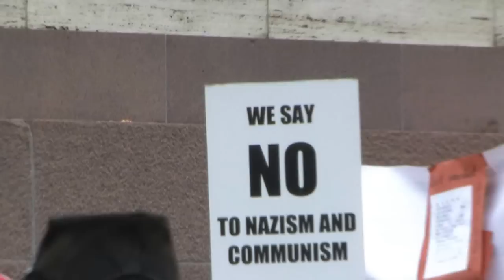Ditta fr BSIC speaks to Zuroff and Kaža 16.03.16 in Riga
LaBie.lv,
NationalState.INFO
Baltic Sea Region Indigenous Peoples Court - BSIC